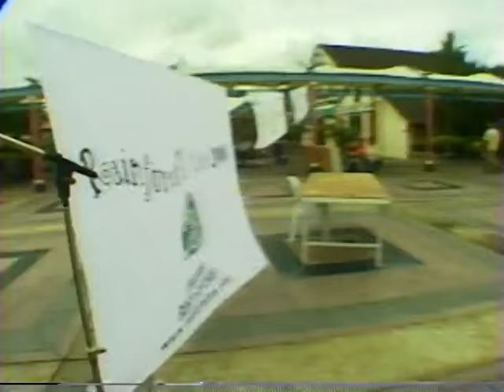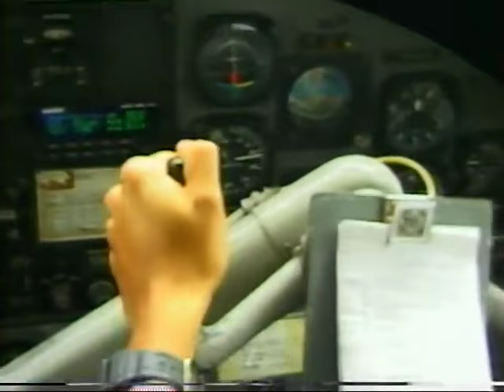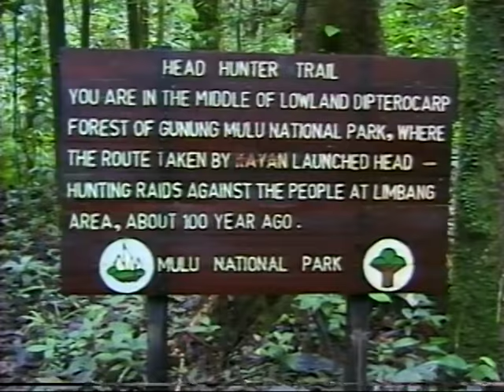Hans Rey & Steve Peat Borneo Adventure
Hans Rey & Steve Peat tackle the Headhunter Trail in Borneo, Malaysia on mountain bikes, staying with tribes in longhouses, traversing giant caves, dealing with spirits and riding some very technical and wet terrain. This was an OLN TV documentary from around 2000